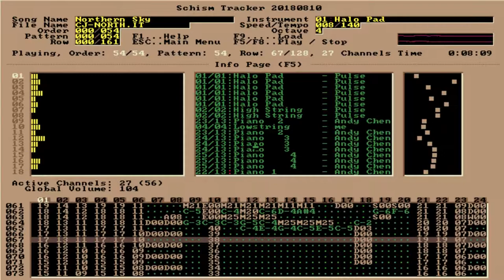Schism Tracker playing Northern Sky by Chris Jarvis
Schism Tracker is a modern clone of the infamous Impulse Tracker. This is the tracker playing Chris Jarvis' ambient masterpiece "Northern Sky" on Kubuntu (a Linux distribution).

The recording was made using OBS at 1080HD resolution. Slight editing of the start and end were made in Kdenlive.